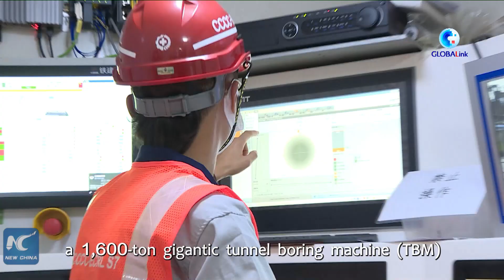GLOBALink | Chinese young engineers shine in building Malaysia's mega rail project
Facing numerous technical challenges, a group of Chinese young engineers has been working hard to carry forward Malaysia's mega rail project.